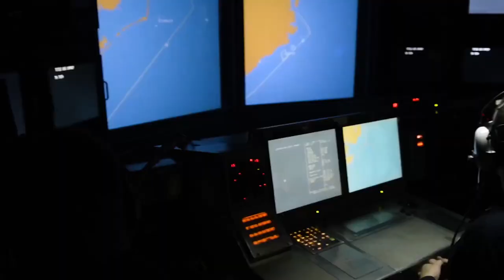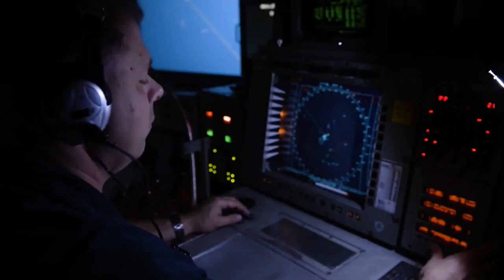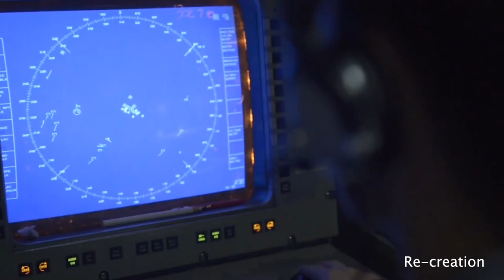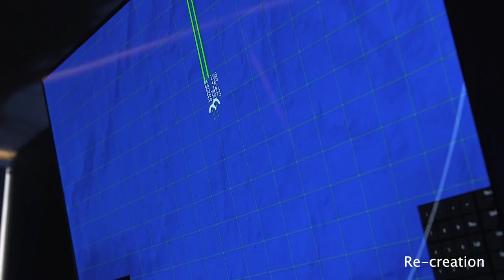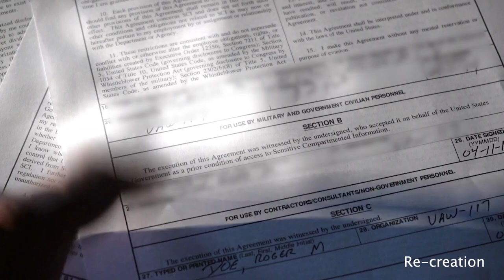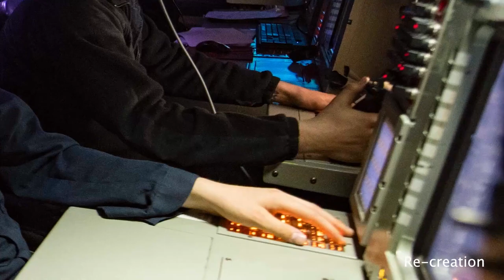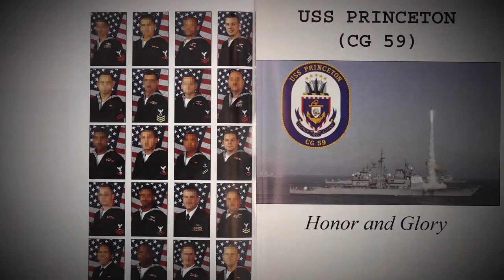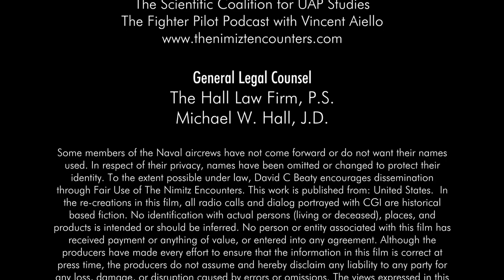🎥 Documentary - 🛸 The Nimitz Encounters 🛸 2004 (Tic tac) 🛸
Video from:
The Nimitz Encounters

SAME VIDEO AS THE OTHER ONE WITH A SMALL UPDATE August 2019 update to the film the Nimitz Encounters. Undersea UFO changed. Link to new section (21:38 is the new part) New information has emerged about the underwater sonar contacts from Senior Petty Officers aboard CG-59 that contradict the previous statements from May.

This is the same film with the section on the USO updated in this version.